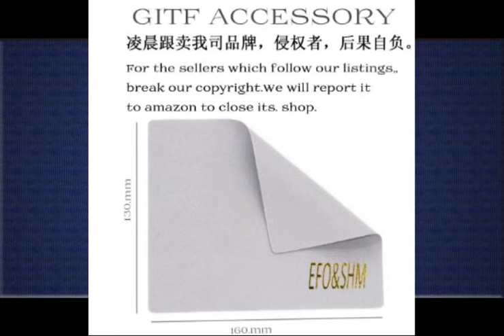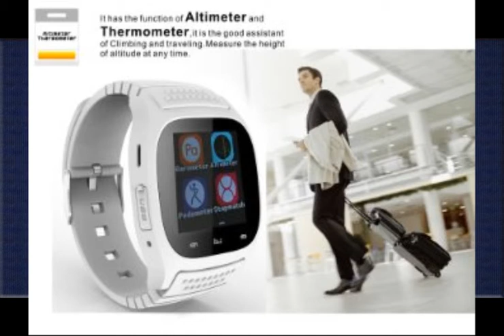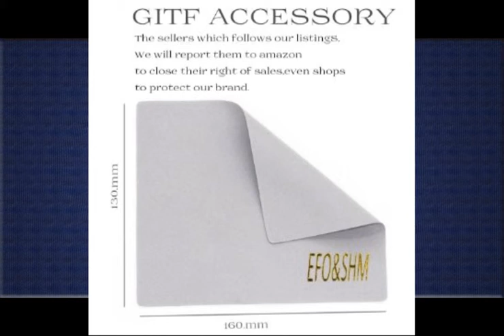Ladies Pedometer Watch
1. EFOSHM RED K5 Wireless Activity and Sleep Monitor Pedometer Smart Fitness Tracker Wristband Watch Bracelet for...

2. EFO-S BLACK K5 Wireless Activity and Sleep Monitor Pedometer Smart Fitness Tracker Wristband Watch Bracelet for...

3. Timex Mid-Size Health Tracker Watch

4. EFOSHM SAFE X-007 Smart Wireless Bluetooth Watch Bracelet Camera Remote Control Anti-lost alarm Barometer Bluetooth...

5. Heart Rate Monitor Diamond Lady WristWatch,Facleta Bluetooth Smart Watch With Phone Mate,Camera,Pedometer, Sleeping...

6. EFO-S BLACK K5 Wireless Activity and Sleep Monitor Pedometer Smart Fitness Tracker Wristband Watch Bracelet for...

I am busy with my work everyday,even have no time to have water,this band could remind me when to drink..